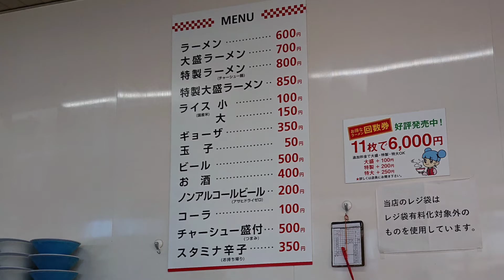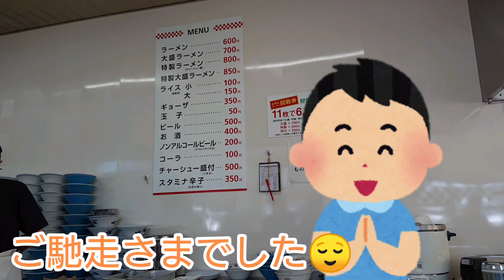【ラーメン福】名古屋のソウルフード！ 特製ラーメンを頂きました！